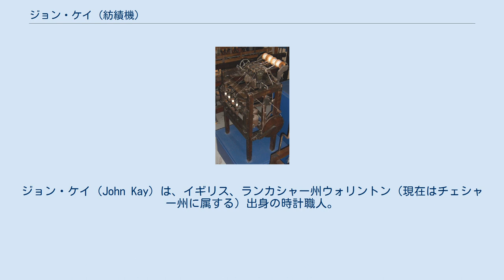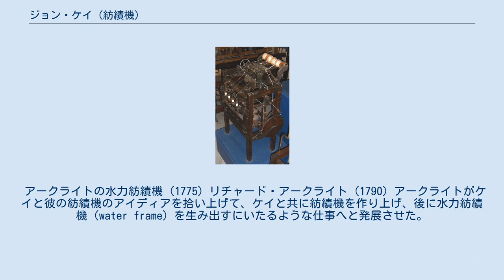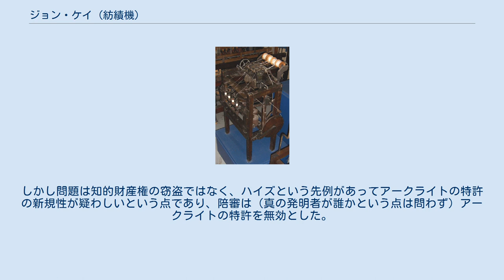ジョン・ケイ (紡績機)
ジョン・ケイ（John Kay）は、イギリス、ランカシャー州ウォリントン（現在はチェシャー州に属する）出身の時計職人。
リチャード・アークライトと共に1768年水力紡績機を発明したことで知られている。
これは産業革命の中で、繊維産業の発展の上での画期的な事件となったものである。
約30年ほど前に「飛び杼」を発明したジョン・ケイと混同されやすいが、別人である。
 1763年、ケイは既婚の時計職人としてグレーター・マンチェスターのリーに住んでいた。
隣人のトーマス・ハイズは発明家で、2人は協力して繊維機械の実験をしていた。
2人がどういう技術に取り組んで何を成し遂げたかについては、後にいくつかの物議を醸した訴訟の主題となったが、少なくともローラーを使った紡績を研究していたと見られる。
 1763年には織機は大いに自動化されていたが、紡績は未だに糸車を使っていた。
糸車を機械式ローラーで置換する研究は18世紀前半から行われており、ルイス・ポールが1738年に最初の機械を作っているが、実用化にはさらなる開発が必要だった。
 彼らは試作機を作ったが、資本がなかったために3年間の研究は限定的なものとなり、設計を完成させることはできなかった。
 アークライトの水力紡績機 (1775) リチャード・アークライト (1790) アークライトがケイと彼の紡績機のアイディアを拾い上げて、ケイと共に紡績機を作り上げ、後に水力紡績機（water frame）を生み出すにいたるような仕事へと発展させた。
水力紡績機は、ケイやハイズの名前なしに、ほとんどアークライト1人の功績と称えられている。
 1767年、かつらを製造販売していた起業家のリチャード・アークライトは、ケイの時計職人としての腕を買い真鍮製ホイールを作らせた（表面上は「永久機関」を作ろうとしたものとされている）。
6カ月後、ケイがウォリントンに戻った後、アークライトは彼を説得してローラーを使った紡績機を作らせた。
1767年にケイがアークライトのために作った試作機がその後の紡績機の元になった。
 1780年代の特許訴訟以降、様々な主張がなされた。
アークライトがケイと会う前からその設計を思い浮かべていたという説、ケイがハイズのアイデアを盗んでアークライトに伝えたという説、ケイが機械を組み立てただけでなく設計も行ったとする説がある。
 ケイの試作品の実用性に納得したアークライトは、1768年にプレストンに場所を移し、表向きは経度測定器を開発していると称し、ケイに紡績機を改良させた。
作業場で何をしているかは秘密で、しかも奇妙なハミングノイズが聞こえてくることから、魔女術を行っていると告発されたことがある。
アークライトはまだ裕福ではなかったが、ケイを「使用人」として連れてきており、21年間雇用するためと秘密を守ってもらうためにケイには債権を与えていた。
 その後ノッティンガムに移り、1769年に彼らの考案した機械を使った工場を建設。
同年、アークライトが特許を取得しているが、そこにケイの名はなかった。
ノッティンガムの発明家ジェームズ・ハーグリーブスからその特許のことを聞いたケイは、自分こそが真の発明者だとハーグリーブスに伝えた。
アークライトはケイがハーグリーブスに設計を漏らしたとして告発し、2人は袂を分かった。
ケイも負けじとアークライトが工具を盗んだと告発し、アークライトも反訴した。
最終的にケイはアークライトのノッティンガムの家から出て（それまでそこに住んでいた）、完全に2人の関係は解消された。
 1769年に最初に建設したノッティンガム工場は馬を動力源とするものだったが、馬の餌代がかさみ、利益が上がらなかった。
しかし考え方が間違っていないことは証明されたので、アークライトは投資家を募って改良を加えた水力工場を建設した。
クロムフォードに1771年に建設した工場はダーウェント川から水で水車を回して動力源とした。
それにより産業革命が起き、アークライトらは裕福になったが、ケイは除け者だった。
 1781年、アークライトは特許無効で訴えられる。
4年後、ハイズとケイとケイの妻が、ケイを通してアークライトがハイズの設計を盗んだと証言した。
ケイは自分がアークライトの悪事に加担したと証言したことになり、その真実性が疑問視された。
しかし問題は知的財産権の窃盗ではなく、ハイズという先例があってアークライトの特許の新規性が疑わしいという点であ...